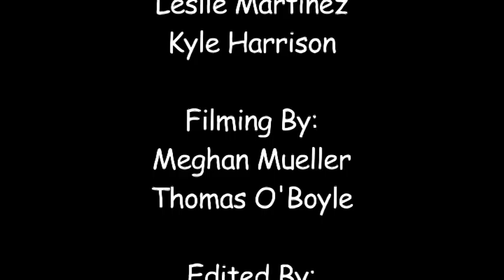"Do not Distrub"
Final school project.
Staring. Kyle Harrision. Leslie Martinez. and Matt Hasse...
Filmed by Thomas O'Boyle Jr. and Megan Muller
Produced and Edited by. Kyle Harrision. Leslie Martinez..
Thomas O'Boyle Jr. and Megan Muller
In association with APSU Communications.